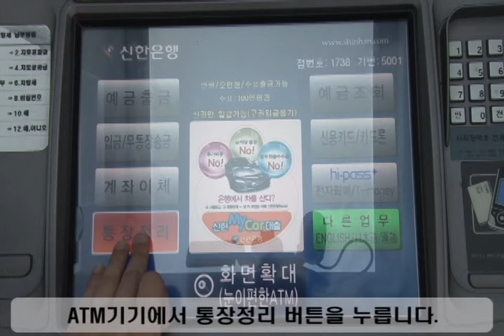통장 거래내역 확인하기